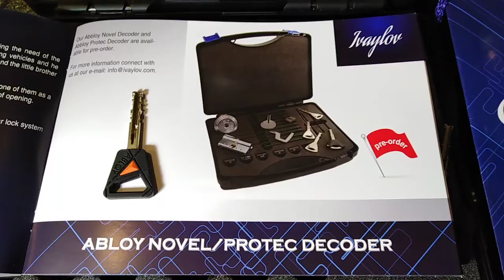What contains Abloy Novel decoding kit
The kit contains:

1pc tension tool
10pcs of decoding tools
1pc Scale
1pc Opening key
1pc pincette
6 boxes of codes and pauses